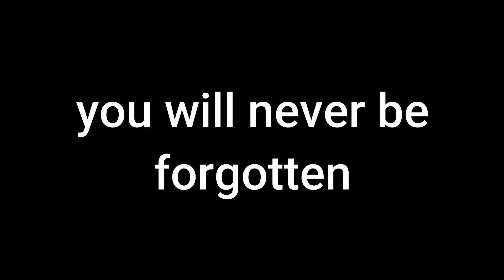Goodbye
michiguns legacy will live on

 I'm sorry it had to end like this but life is life, we have to treasure the small amount of time we have. a truly inspirational story, I'm sorry michigun, you will not be forgotten